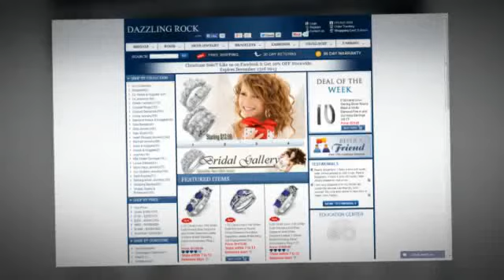Dazzling rock - Best In Class For Diamond Jewellery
Dazzling Rock offers genuine quality and top notch diamond and gemstones jewellery.      Premium online services for wholesale and retail jewellery shopping.